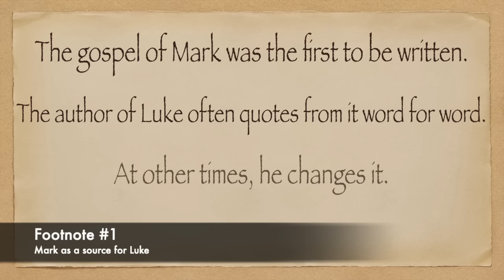The Gospel of Luke [The Alternative Facts gospel]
Is every verse of every gospel really historically true? Do the different gospel accounts contradict each other, or do they harmonize with one another? Why are there differences? The differences we can read weren’t put there… deliberately,… were they?

Read on:
AD: Hell isn't real, but hard drive crashes and computer thefts are. I've been using Backblaze online backup for longer than I've been on Youtube. I fear neither hell nor total data loss.
It's the only thing I've ever advertised, and I'm proud to do so knowing that it will very likely truly save someone's ass someday. Maybe yours.

Music produced by me on iPad app Launchpad.
Art created by me on iPad app SketchClub.

Most of my research for this came from four main sources. They are:
Ehrman, Bart. (2005) Misquoting Jesus: The Story Behind Who Changed the Bible and Why. (Harper One)
Ehrman, Bart. (2005) Lost Christianities: The Battles for Scripture and the Faiths We Never Knew (Oxford University Press)
Martin, Dale. (2012) New Testament History and Literature. (Yale University Press)
Tabor, James. (2012) Paul and Jesus: How the Apostle Transformed Christianity (Simon and Schuster)

It’s been several years in the writing, but with months and months going past between edits. I gave it a push last summer and again over Christmas. I discovered that I could go on forever adding and polishing, but I bit the bullet and ran with what you see here. I wish I was smart enough to insert, coherently, more of the incredible scholarly information that inspired this idea.
The characters here are a conglomerate representative of the authors of mainly Mark and Luke, but also to some extent Matthew. In the early stages of writing I was veering much more towards including more Matthew’s additions and edits, but only a few are still in there. I didn’t really look at John’s gospel for this.

This is a video made for Youtube in my non-abundant free time, not a doctoral dissertation. It is a work of informed satire, based on extensive reading, but nit-pickers will find nits throughout it to pick, so I want to address one of them from the outset. I am confident that the actual salient points and questions that the video raises are rock solid. One must distinguish between what is included for the sake of fashioning a coherent plot/script, including hyperbole, and the scholarly historical information the satire is founded upon. If you dispute the scholarship, take it up with the scholars, and if you can convince them, please do then bring it to me.
For example - to pre-empt the what I predict is the most obvious surface-level objection: I know who the author of Luke is purported to be, generally, and the purpose for his writing his gospel given at its beginning (and in the beginning of Acts). I’m not attempting to assert a fact claim along the lines of that the author of Luke was simply a random rogue copyist of Mark. That’s just a plot device, like satirists often use. I don’t for a second think that the gospel of Luke arose out of a copyist’s desire to simply alter bits and pieces of the text of Mark. What I’m attempting to portray, satirically, is the dissonance between what historians can tell us about the way the gospels were authored, copied, miscopied, and deliberately changed by individuals that we of course can’t know or identify, and the view held by many modern Christians: that each and every verse of each and every gospel is actual historical truth. Far from it: we can identify the agenda and motivations behind obviously deliberate changes that have for thousands of years been passed off as unquestionably true.